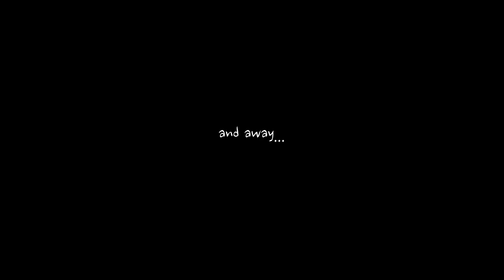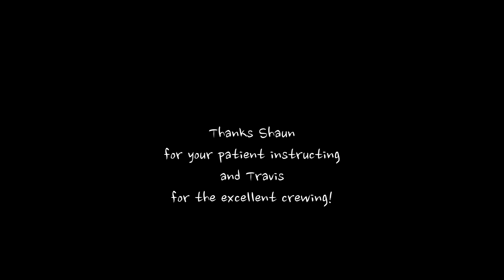first solo Hot Air balloon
First solo flight in BOP. 120,000cf hot air balloon. Mareeba, Australia.